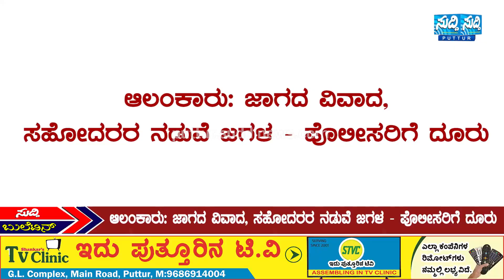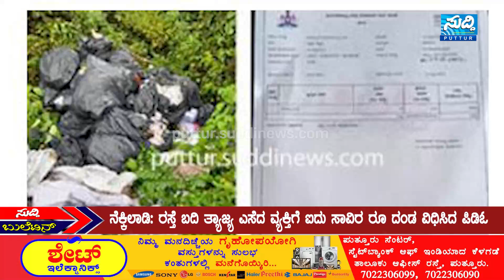Suddi News Bulletin | 12-09-2023 | Suddi News Puttur